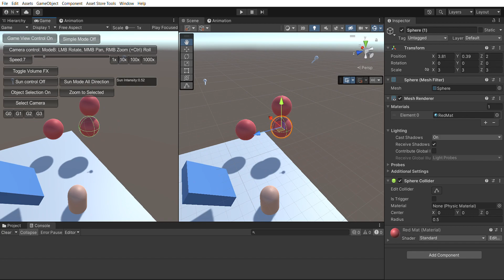IKARUS Game view controller -Option to have Scene view camera follow the changes in Game View camera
Video is software recorded in a 1050GTX GPU.

Upgrade from IKARUS to Sky Master ULTIMATE 2021 for only $29!

Then upgrade to the Bundle for $59 (vs $460 normal price)!